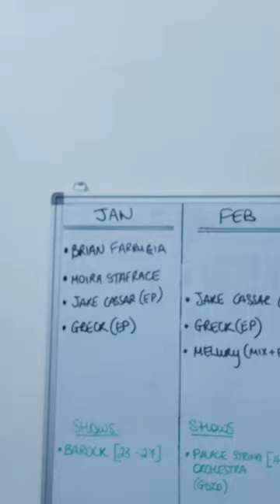Guitarmory Pickups Sky Nail limited edition pickup set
shorturl.at/hiHLZ

Guitarmory is proud to present the new “Sky Nail” Humbucker set, our first offering designed in collaboration with co-owner Rob Chapman.

The distinctive 80s “aged zebra” styling gives a clue to its tonal characteristics – Ceramic, high output, smooth and articulate,

Rob says “Imagine He-Man wielding a huge scyth going to battle on the back of a giant Eagle… now imagine that image as a sound and you have the Sky Nail set. Not for the faint hearted, these will roll off to a beautiful crispy blues tone, but are happier fully engaged, ready to absolutely melt all the faces in your audience.

I named these pick ups specifically after my Chapman Ghost Fret because they remind me so much of that guitar through a hard driven valve amp”

We hope you love the new Sky Nail humbucker set available right now direct from Guitarmory